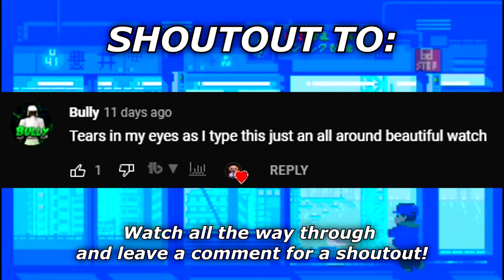Im the King of Hackusations 👑